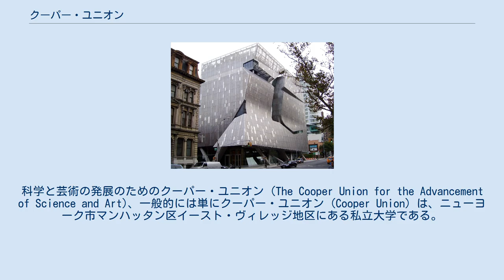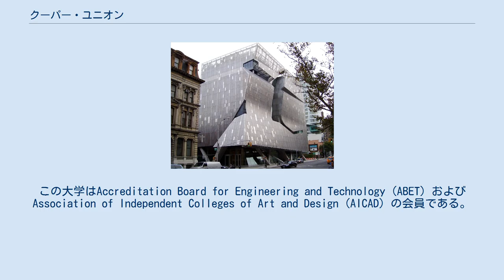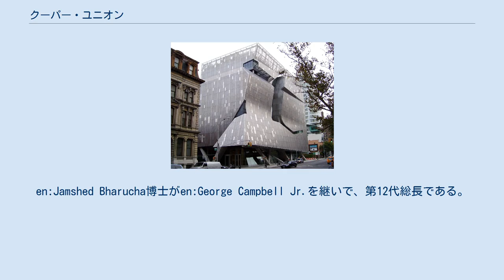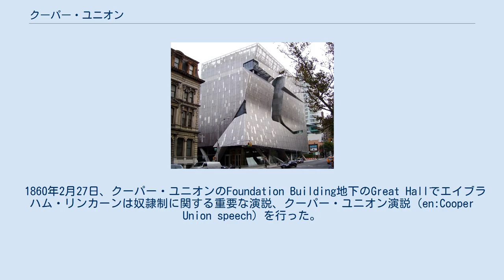クーパー・ユニオン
イースト・ヴィレッジ
ピーター・クーパー
科学と芸術の発展のためのクーパー・ユニオン (The Cooper Union for the Advancement of Science and Art)、一般的には単にクーパー・ユニオン (Cooper Union) は、ニューヨーク市マンハッタン区イースト・ヴィレッジ地区にある私立大学である。
 クーパー・ユニオンのキャンパスは、マンハッタンのクーパー・スクエアに位置している。
ピーター・クーパーが、1830年にフランスの政府支援大学エコール・ポリテクニークについて知り、インスパイアされて、1859年にこの大学を設立した。
この学校は、アメリカの高等教育の革新的な新しいモデル、すなわち創立者のピーター・クーパーによる「教育、最高の技術学校は、人種、宗教、性別、貧富または社会的地位とは関係なく、資格のあるものたちが受けることができ、すべてに無料で開かれているべきである」という信念に基づいて設立された。
クーパー・ユニオンは以前は入学が許可された生徒すべてに授業料全額免除の奨学金を付与していた。
財政上の事情から、2014年の秋セメスターよりこのポリシーは変更された。
しかし、依然、生徒は最低でも授業料の半額分の奨学金を受けることができる。
 このカレッジは三つのスクールから構成されている： この大学は学部および修士のアーキテクチャー、ファインアート、そしてエンジニアリングに特化したプログラムを提供している。
この大学はAccreditation Board for Engineering and Technology (ABET) およびAssociation of Independent Colleges of Art and Design (AICAD) の会員である。
クーパー・ユニオンはU.S. News & World ReportによるRegional Colleges (North)カテゴリにおいて第2位にランク付けされている。
en:Jamshed Bharucha博士がen:George Campbell Jr.を継いで、第12代総長である。
 クーパー・ユニオンは、その奨学金の手厚さや教育レベルの高さから、全米でも最も倍率の高い大学の一つであり、合格率は10%以下である。
アートおよびアーキテクチャのスクールの合格率は5%以下である。
2014–2015年度の志願者数は2,536名で、合格率は15%であった。
その合格率の低さから、2010年にはNewsweek誌によって"最も望ましい小規模校第1位"に、"最も望ましい大学第7位"に 選ばれた。
 1860年2月27日、歴史的なクーパー・ユニオン演説を行った日にニューヨーク市でen:Mathew Bradyによって撮影されたエイブラハム・リンカーンの写真。
 1860年2月27日、クーパー・ユニオンのFoundation Building地下のGreat Hallでエイブラハム・リンカーンは奴隷制に関する重要な演説、クーパー・ユニオン演説（en:Cooper Union speech）を行った。
 Cooper Triangle Parkから見た41 Cooper Square 脚注 参考文献